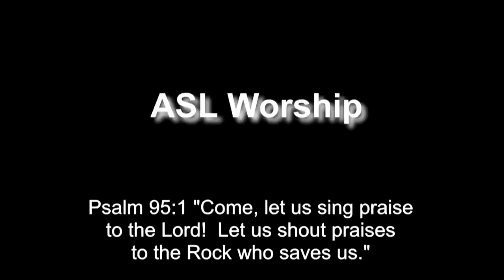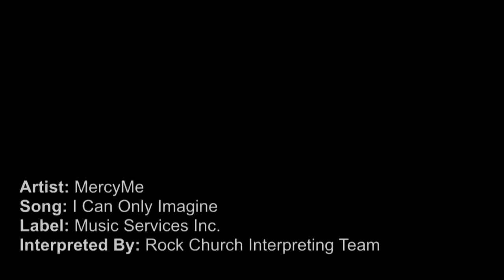I Can Only Imagine in ASL & CC by Rock Church Deaf Ministry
Welcome! God has put it on our hearts to record these videos so Deaf and Hard-of-Hearing people can have access to worship music in their language, whenever they want. The focus is to engage in worshipping God together, not "performing" ASL. The sign choices are deliberate and were chosen so that they can be easily followed with the captioning. We pray God will use these videos to bless you in your daily life with the Lord, and more importantly, bless Him! Enjoy!

Lyrics: I can Only Imagine by MercyMe

I can only imagine what it will be like
 When I walk by your side
 I can only imagine what my eyes will see
 When your face is before me

 Surrounded by your glory
 What will my heart feel?
 Will I dance for you Jesus?
 Or in awe of you be still?
 Will I stand in your presence?
 Or to my knees will I fall?
 Will I sing 'Hallelujah!'?
 Will I be able to speak at all?

 I can only imagine when that day comes
 And I find myself standing in the Son
 I can only imagine when all I will do
 Is forever, forever worship you

 I can only imagine, yeah
 I can only imagine
 I can only imagine, yeah, yeah, yeah

 I can only imagine, yeah, yeah
 I can only imagine, Ohh yeah